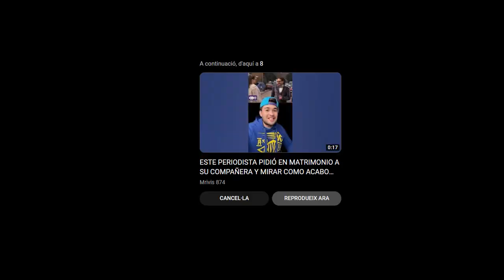Televisión Rusa Presentador se declara , Matrimonio en vivo. Pt.3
Televisión Rusa Presentador se declara , Matrimonio en vivo.

Matrimonio en vivo
mientras en rusia

101 declaraciones de amorEuroresidentesEuroresidentes
Hay muchas formas de expresar el amor, pero sin duda una de las mejores formas en enviarle a la persona amada una  frase corta sencilla y espontánea que sea capaz de expresar todo esos sentimientos que el amor nos provoca.

Declarar el amor a una persona es muy bello y hermoso, hay gente a la que le sale con naturalidad y hay otras personas a las que decir te quiero o mostrar sus sentimientos les suele costar más…Seas como seas, si estás pensando en declarar tu amor por primera vez o quieres volver a enamorar a tu pareja te podemos inspirar…

Hemos seleccionado las 101 mejores declaraciones de amor que habéis enviado a través de foros y correos. 101 frases y declaraciones de amor que son vuestras y que habéis compartido con nosotros para compartirlas con todo el mundo ¡gracias!

♥ 101 formas de expresar amor
1. Apareciste sin avisar. Mi vida se completó y ahora tiene sentido. No la cambiaría por nada, ni por nadie.

2. El brillo de tus ojos, tu aliento, tu calor … hacen palpitar mi corazón. No podría vivir sin ti.

3. Estar a tu lado eternamente, escuchar tu voz es todo lo que deseo. No habrá nada que pueda llenar mi vida de felicidad e ilusión.

4. Me vuelves loca. Estoy aprendiendo que esta forma de enloquecimiento dulce y feliz es la mejor forma de vivir. No me dejes nunca.

5. Me absorbes, me penetras, colmas mis ansias. Te estás convirtiendo en lo único importante en mi vida.

6. Profundamente enamorado de ti, empiezo a saber quien soy yo. Aunque en realidad sólo me importas tú.

7. Nací para vivir y morir a tu lado y cuando esto ocurra, mi alma jamás se separará de ti. Estoy fundido a ti.

8. Gracias por existir, te inventaría de no haberte conocido. No podría vivir sin estar contigo.

9. Es difícil que no te quiera toda la gente sólo con verte. Pero amarte de verdad hasta la desesperación, solamente yo.

27. Eres todo para mi: amiga, compañera, confidente, cómplice, comprensiva, leal, tierna, amante, infinita y humana.

28. Contigo todos los días del calendario son San Valentín.

29. Quiero que las olas del mar traigan a la orilla de mi vida el mayor tesoro de la tierra:

10. Me da igual que seamos diferentes, que pensemos muy distinto, que no seamos compatibles… Me basta coincidir contigo en querer estar juntos para siempre.

30. Tú y yo no necesitamos palabras, con mirarnos y tocarnos sabemos todo el uno del otro.

31. Ojos azules, labios de fresas, perfume de rosas y claveles… Con tanto encanto me vuelves más y más loco cada día.

32. Sería capaz de darte todo sin recibir nada a cambio. Confieso que soy tu esclava y renunciaría mil veces a mi libertad por conseguir tu amor.

33. Eres tan especial y único que me vuelves loca de deseo y no lo podré controlar nunca.

34. Eres mi silencio en mitad del ruido, mi luz en la oscuridad, mi refugio en la tormenta, eres mi vida…

35. Cada segundo sin ti es una perpetuidad; cada día a tu lado un segundo.

36. Gracias a ti por hacerme sentir ilusionada y feliz todos los días de mi vida. No puedo pedir más a la vida.

37. Te amo como ir desde aquí hasta la más lejana estrella del universo y regresar de vuelta otra vez.

38. Si supiera escribir sería el autor de la más bella novela de amor, aunque la verdad es que para eso sólo tendría que poner tu nombre en cada página.

39. Me ahoga no sentirte cerca, no te alejes más allá del contacto de nuestros cuerpos, todo lo demás me sabe a frío y sin vida.

40. Cuando te veo, sueño, y, cuando sueño, te veo. Ya no sé cuándo estoy despierto.

41. No sé cuándo me vas a querer, sí sé que te tengo que conquistar…

42. No sé lo que me pasa. Me muero por estar contigo. No dejo de soñarte, de pensar en ti.

43. Cuando miro tus ojos me tiemblan las piernas, me da un vuelco el corazón, se me agita la respiración… ¿será porque te quiero?

44. Contigo he encontrado la luz que me guía cuando la oscuridad habitaba en mi corazón

45. Qué fácil es mirarte incluso cerrando mis ojos, cuándo te siento tan dentro de mi.

Desde que me dijiste “te quiero” cambió mi vida siendo tan feliz. como nunca soñé.

tvp+tv pública+televisión+publica+pública+argentina+tvp vivo+en vivo+ahora+gratis+tvpublica+canal+canal 7+canal7+atc+canal público+channel+public+station✓vivo↑